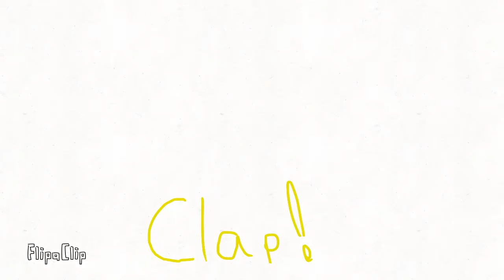I’m still working on something- (WIP of boom clap meme)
Animation by:Spacey

Extra information: do not trace or steal my art!